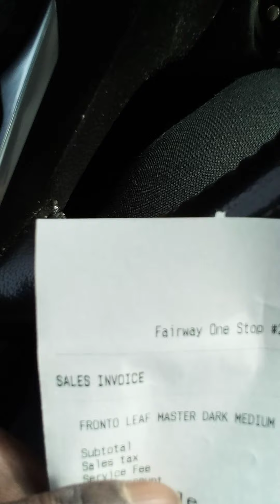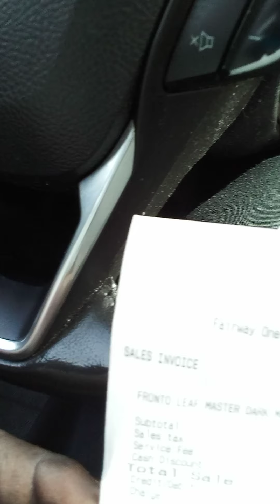quarantine lockdown part 19 look at your receipts sell taxes service taxe🌃☹️🤔wtf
look at your receipt you are in North Carolina and watch your receipts we getting taxed twice service tax and state tax🤯😬😠